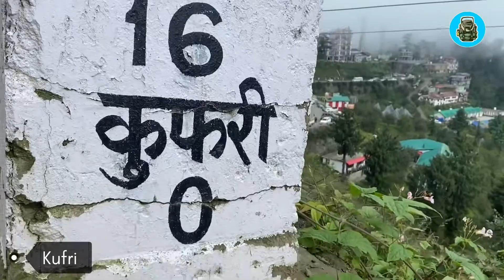Shimla Tourist Places | Shimla Tour Plan |Shimla Tour Budget | Shimla Tour Guide | Thebackpacker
Shimla is the summer capital of Himachal Pradesh and Shimla is very beautiful weekend place mainly for delhi and punjab people. In this video I will cover all important places of shimla and give you complete guidance about shimla tour with complete tour budget. So after watching this video you will able to make plan for shimla.
Shimla himachal pradesh ki khubsurat hill station hai aur yaha par pure desh bhar se tourist aate hai. Is video me aapko shimla ghumne ki puri jankari milegi aur aapko shimla me kab kaise aur kaha ghumna chahie iski jankari pure kharch ke sath pata chalegi aur is video ko dekhne ke baad aap shimla ghumne ka plan asani se bana paenge.

Places to Visit in Shimla in 2 Days

• Shimla.Jakhoo Hill in Shimla.
• Explore the Ridge Road Shimla.
• Visit Christ Church.
• Kufri – Romantic Places to Visit near Shimla.
• Visit Mall Road.
• Kalibari Temple Popular Tourist    attractions in Shimla.
• Narkanda.